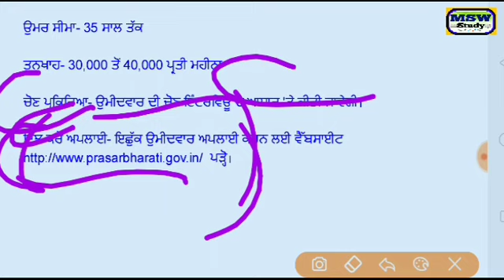Prasar Bharati jobs 2019/Govt latest job/Salary - 40000/Age - 35 year/ by msw study for job